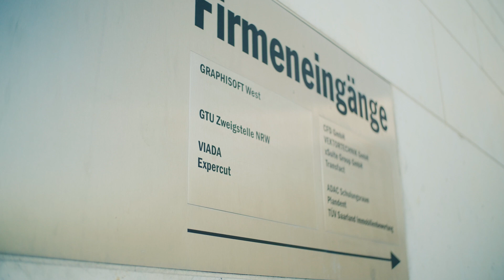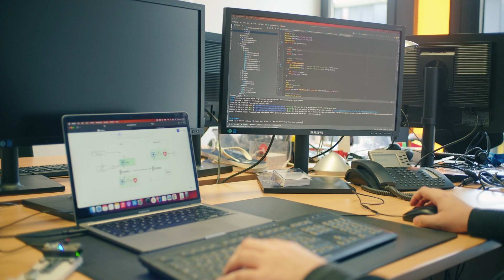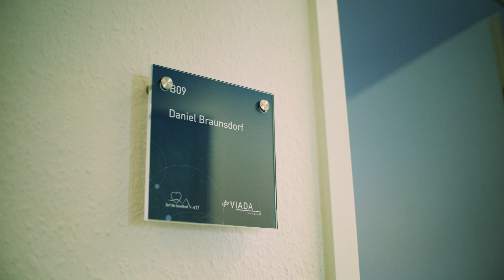Red Hat Hackfest for Retail 2023 Winners - Viada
Meet Viada, Red Hat Premier Partner who participated at the Red Hat Hackfest for Retail 2023 in EMEA and achieved the 2nd place. Get to know them, what skills got them a winning position and how they can work with your business on your journey to the Cloud.